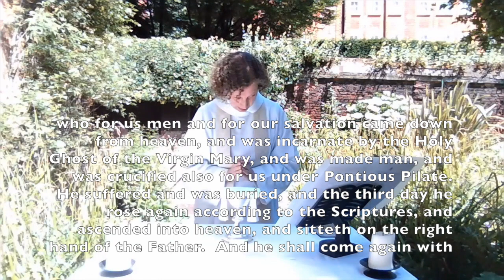The Feast of John the Baptist Holy Eucharist (BCP) from St Mary Abbots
Feast of the nativity of the Honorable and Glorious Prophet and Forerunner, John the Baptist, Russian Orthodox